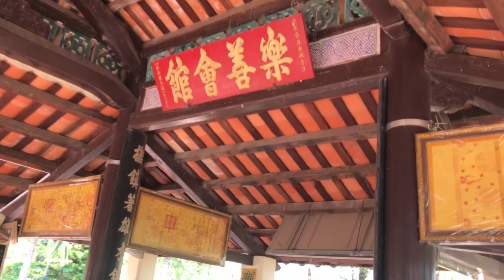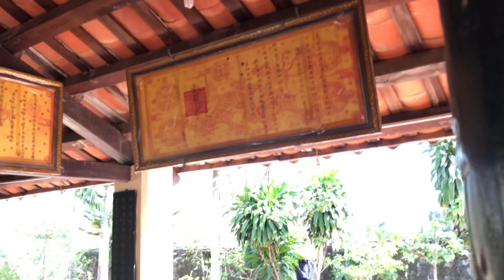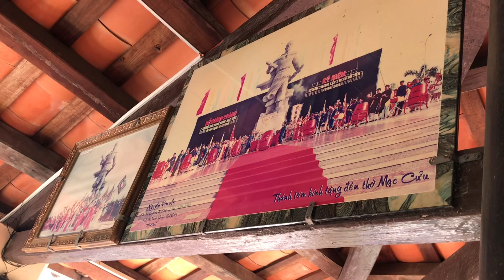Thuyết minh : Lăng Mộ Dòng Họ Mạc ....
Giới thiệu : Lăng Mộ Dòng Họ Mạc .